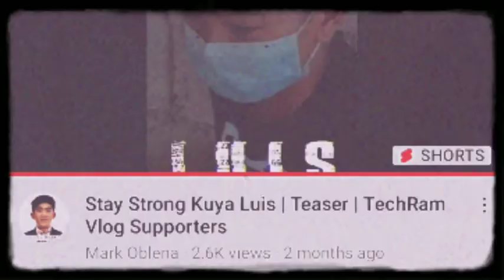jullie vin luis teachram vlog jullievin 4 ever